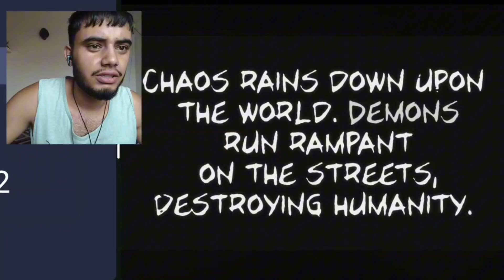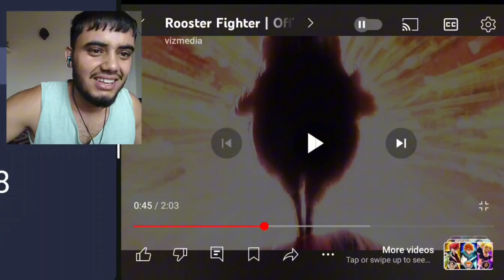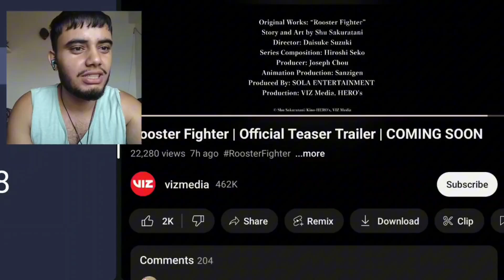WEIRDEST ANIME TRAILER I EVER SEEN - This Anime Is About Chicken 🐔 🤣 Hindi 🇮🇳